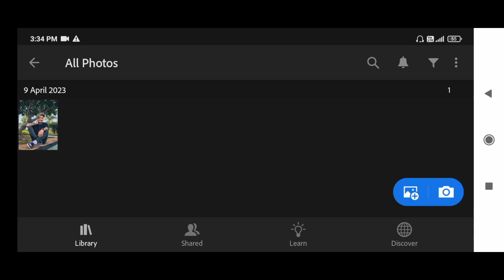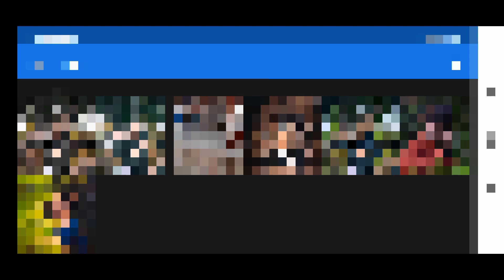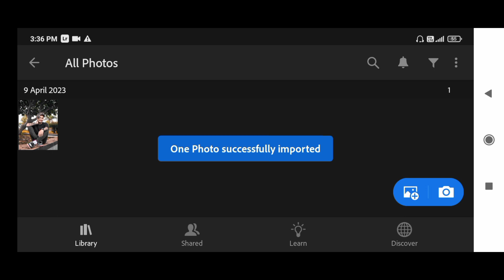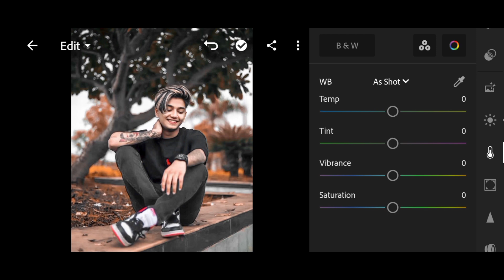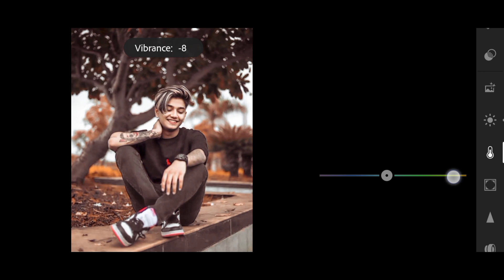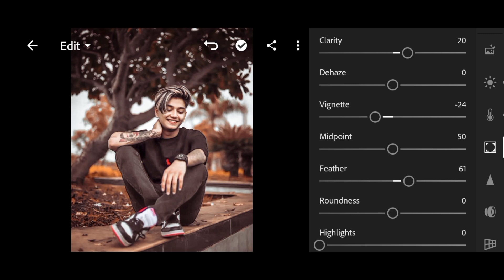Lightroom professional color grading tricks | Lightroom photo editing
1 Lightroom photo editing
2 Lr photo editing
3 Color grading tricks
4 Color grad
5 Photo editing tutorial
6 Video color grading